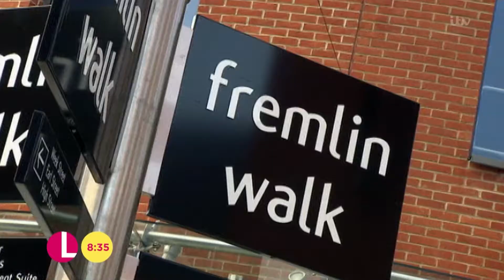Mother Of The Bride Makeover - The Surprise | Lorraine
Mark Heyes meets Gail Arnold, who was nominated by her daughter Natalie for a Mother of the Bride makeover, for her daughter Jessica's wedding.